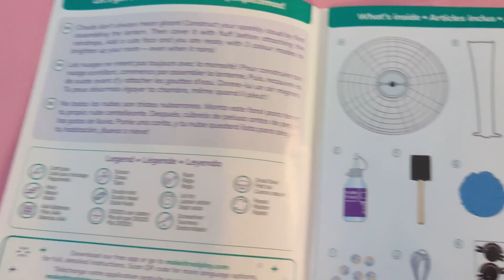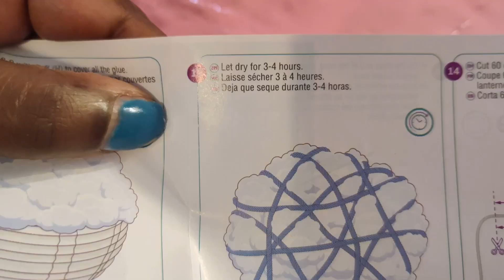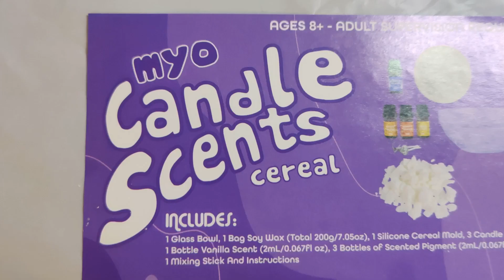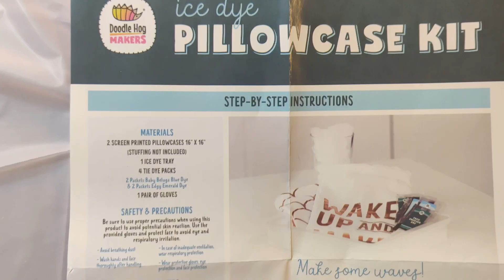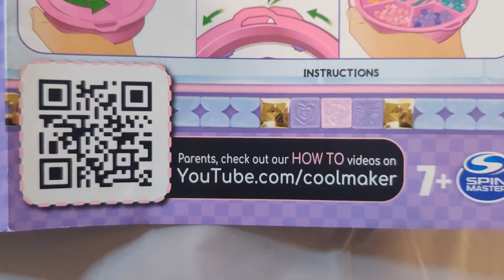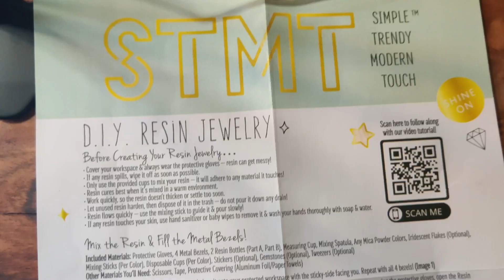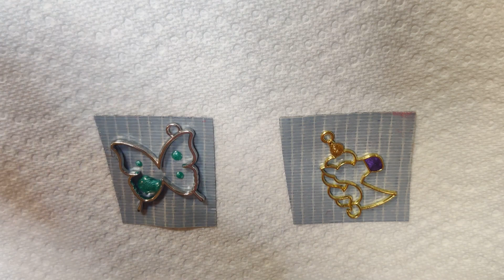Five Affordable and Easy Craft Kits || Great Holiday Gifts!!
1. Make It Real: DIY Cloud Lantern
2. Myo Candle Scents Kit
3. 2 DIY Mermaid Ice Dye 16x16 Pillow Case Kit
4. Cool Maker PopStyle Bracelet Maker
5. D.I.Y. Resin Jewelry Studio - STMT